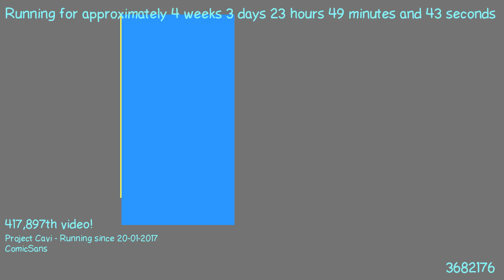1487714030 - Webdriver Cavi - H